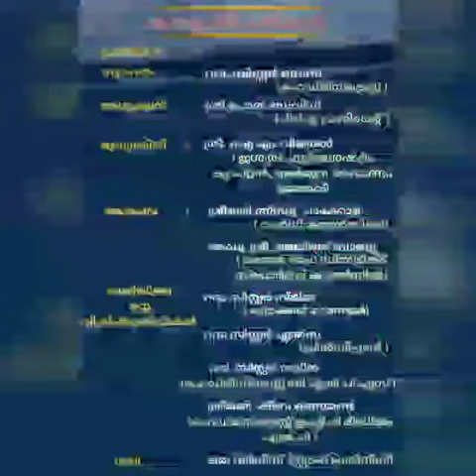മിന്നും താരങ്ങള്‍ ക്ക് I.M VIJAYANTE നേതൃത്വത്തില്‍ യാത്രയയപ്പ് | ST.JOSEPH'SCCGHSS THRISSUR!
തായവാനില്‍ നടക്കുന്ന International *SOFTBALL CHAMPIONSHIP* ല്‍ INDIA ye പ്രതിനിധികരിച്ചു പങ്കെടുക്കുന്ന സെന്റ് ജോസഫ് സ്കൂള്‍ ന്റെ മിന്നും താരങ്ങള്‍ക്ക്,(MERIN ANTO(10B), HELEN ROSE BENNY(8B),ഫുട്ബോൾ ഇതിഹാസം I.M VIJAYAN നേതൃത്വത്തില്‍ യാത്രയയപ്പ്.